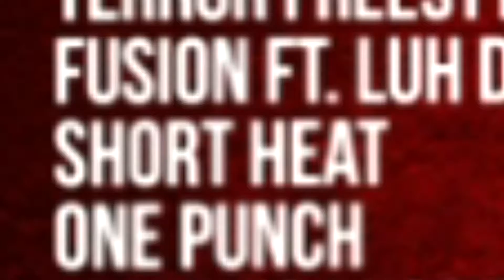REACTING TO THE CRIZIZ COLLECTIVE ALBUM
Watch as DX Corps reacts to the Criziz Collective album, Fade To Dust